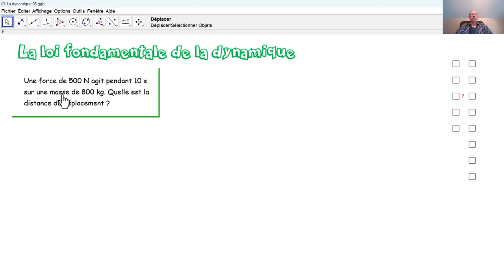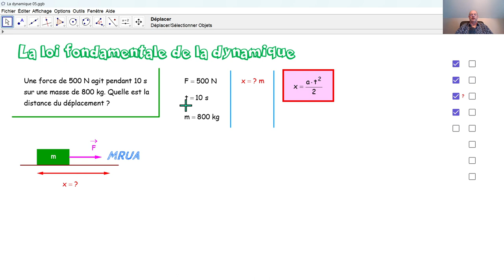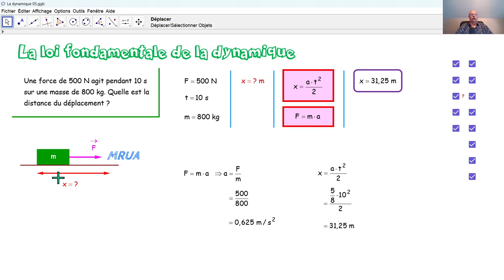Physique 4PhF036 La loi fondamentale de la dynamique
Par la loi fondamentale de la dynamique, nous calculons la distance parcourue lors d'un MRUA.